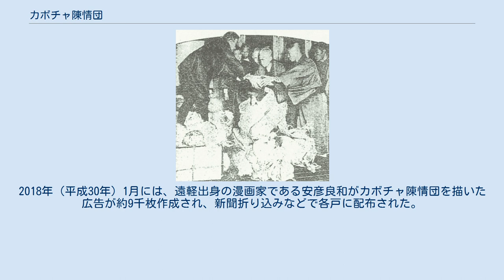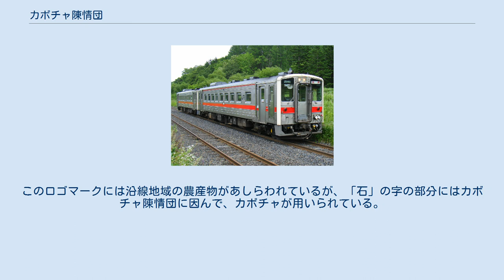カボチャ陳情団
カボチャ陳情団（カボチャちんじょうだん）は、1924年（大正13年）に存在した日本の民間団体の通称。
北海道における鉄道省石北線（現：北海道旅客鉄道石北本線）上川駅 - 遠軽駅間の着工無期延期に際し、北海道遠軽村（現在の遠軽町域に相当）から延期の撤廃と工事再開を求めて上京し、国会や各界の有力者たちに陳情を行なった。
鉄道無くしてはカボチャしか食べられない貧しい日々が続くことを知らしめるため、地元産のカボチャを弁当として持参して活動していたことから、マスコミなどからこの名で呼ばれ、日本全国で大きな話題となった。
 上川から遠軽にかけての鉄道は、1896年（明治29年）に当時北海道庁鉄道建設部長であった田辺朔郎らの一行が敷設調査を行っているが（天幕駅#田辺朔朗と三次郎を参照）、1913年（大正2年）の時点にあっても、北海道の道央方面と道東各地を結ぶ鉄道は、一旦旭川まで北上し、旭川から現在の富良野線を経由し下富良野（現：富良野）に出てから、のちの根室本線を経て帯広、釧路へ至るルート、途中の池田で分岐する網走本線により、陸別などを経由して野付牛（現：北見）、網走に至るルートがあるのみであった。
 しかし同年に札幌と道東方面を短絡する釧路本線（現：根室本線）滝川駅 - 下富良野駅間が開通したことで旭川駅の利用客は半減し、旭川名物の売上も約3分の1に減るなど、旭川は経済的に大打撃を被った。
 そこで旭川では危機を脱するため、旭川と北見地方を短絡する鉄道路線を建設させるべく「開発期成同盟」が設立された。
折しも1916年（大正5年）には湧別軽便線（のちの名寄本線の一部。1989年廃止）が下湧別（のちの湧別）へ延伸したことで、同盟は旭川と名寄経由でつながった遠軽（のちの遠軽村）での参加を呼び掛けた。
この遠軽で同盟参加を求められた1人が、同地の農場管理人である市原多賀吉であった。
 当時、遠軽は交通の便が悪く、生活物資の調達、役場への各種の届けなど日常生活においても、40キロメートルもの距離を徒歩か馬で往復することを強いられており、交通の便利な地へ転出する者が後を絶たない状況にあった。
特に、西方にある白滝地域は農耕地が広大で、多くの入植者たちにより開墾されていたが、鉄道が無いために農作物の運搬費がかさみ、農民たちの努力も採算がとれずにいた。
 市原は「人のため、社会のため」を座右の銘とし、青年時代から地方振興に強い関心を抱いていた。
市原は、遠軽と旭川が鉄道で直接繋がれば移動時間が4時間近く短縮され、物価も安くなり、オホーツク開発の活性化にも繋がると見て、地元住民たちと共に「鉄道速成期成会」を結成し、111名分の署名と共に嘆願書を国会に提出した。
 こうして地元住民たちが国を動かし、1920年（大正9年）に石北線上川駅 - 遠軽駅間の鉄道工事が承認された。
地元住民は、これにより農産物が高く売れ、物が安く買え、米が買えずにカボチャばかり食べていた生活からも解放されると、大いに喜んだ。
 しかし1923年（大正12年）に関東大震災が発生し、東京は未曽有の被害に見舞われた。
この事態に対して、首都圏の災害復旧は国にとって最大の優先事項となった。
その代償としてあらゆる事業が延期され、莫大な国費が見込まれる石北線着工も例外ではなかった。
この政策には、かねてからの第一次世界大戦後の深刻な不況も背景にあった。
 1924年（大正13年）遠軽地域に、石北線工事無期延期の報せが舞い込んだ。
鉄道工事の承認の喜びに沸いていた遠軽の人々は、国で承認されたはずの鉄道工事が覆されたことに、大きな衝撃を受けた。
中には、明治から大正にかけて親子2代で鉄道建設を願い続けた人々もおり、工事延期に対する落胆は、筆舌に尽くしがたいものであった。
 遠軽の人々は、石北線工事が延期されれば、自分たちはいつまでも貧しい生活を強いられ続けるとして、この延期案を地方の発展を侵害する重大な問題と捉えた。
そして国会に行って直訴すべく、陳情団の結成を決意した。
 上京資金は全額を会費で賄うことはできず、1人あたり50円が自己負担となり、それを払う勇気を持つ者が、有志として上京することになった。
当時の50円は小学校教員の初任給に匹敵する大金であり、一家庭からの捻出は決して容易ではなかった。
それでもこの一大事に対し、遠軽、丸瀬布、白滝の各村から52名もの有志が、自発的に参加を名...